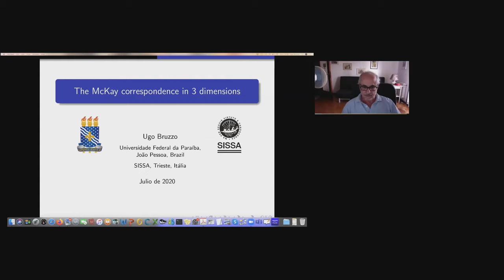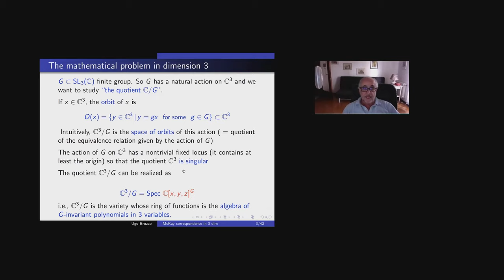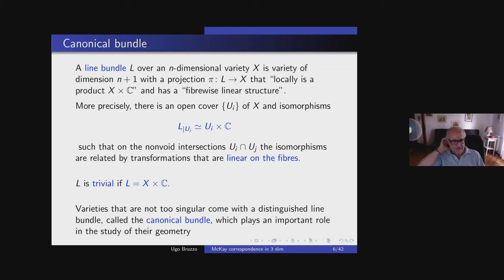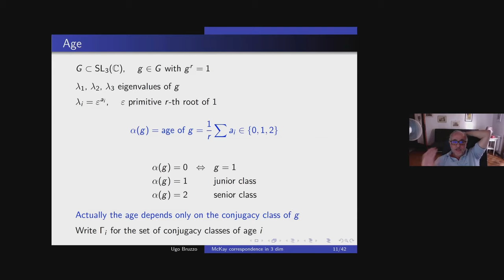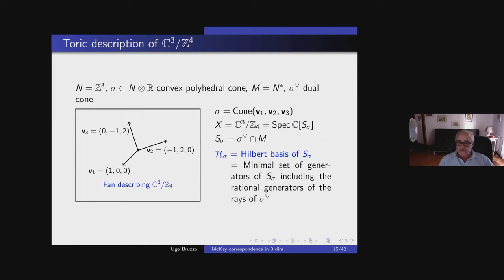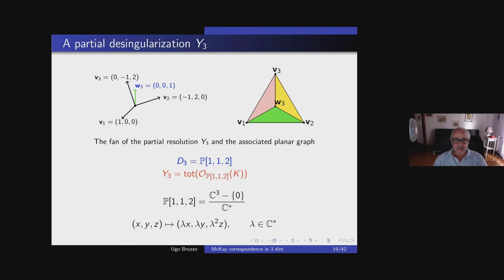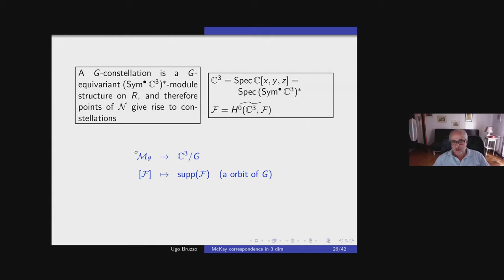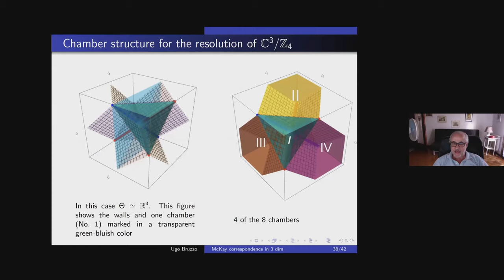Ugo Bruzzo (SISSA, Itália & UFPB) - Tópicos em Geometria Algébrica e Física Matemática - Aula 01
Minicurso: Tópicos em Geometria Algébrica e Física Matemática
Aula 01
Período: 08 a 22 de julho de 2020